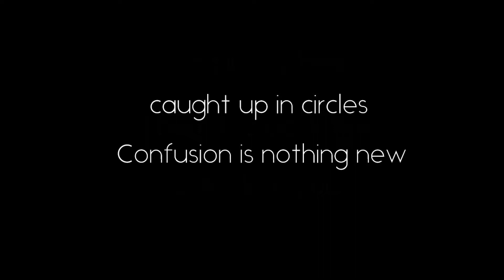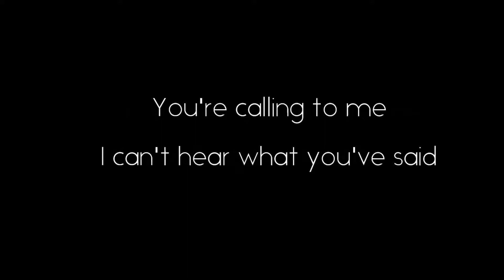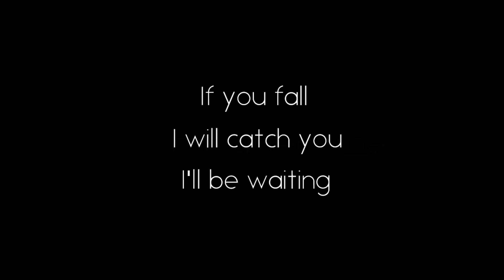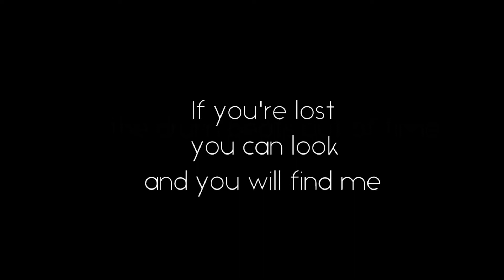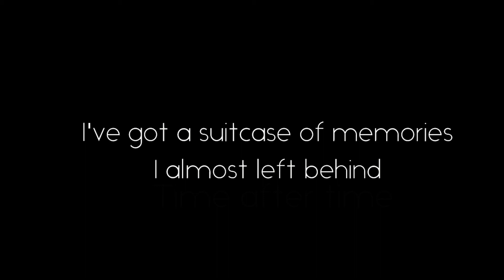Time After Time lyric video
Lyric video for the song "Time After Time", written by Cyndi Lauper and Rob Hyman, performed by JoAnna Cook and Paul E Cook